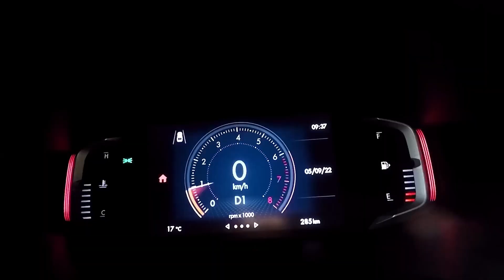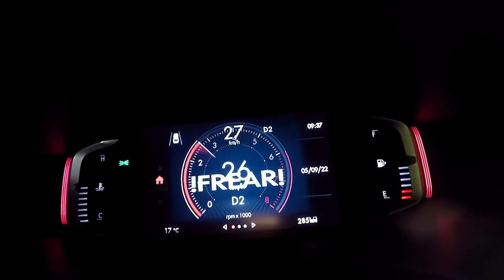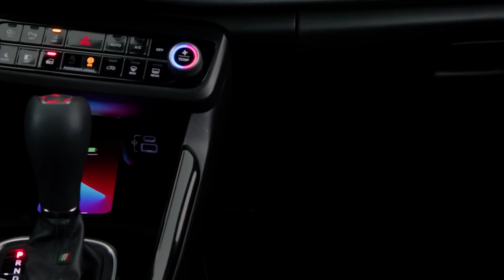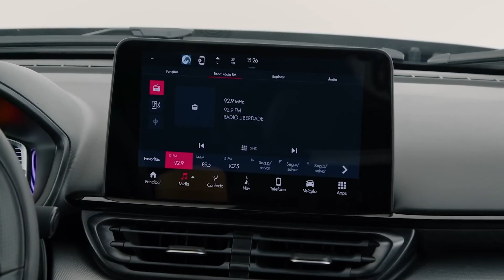BEST AMAZING! LIMITED NEW FIAT FASTBACK - Best SUV 2023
The NEW Fiat Fastback has the largest trunk in the category with impressive 600 liters. Top of the range among the brand's passenger vehicles, Fastback combines the best qualities of an SUV, with its large size and height above the ground, added to the elegant design of a coupé.
The model is equipped with ADAS (Advanced Steering Assistance Systems) with the following features: automatic emergency braking, which prevents collisions with vehicles in front.
Fiat's new SUV also features a customizable 7-inch full digital cluster in which the user can choose whether to have information in an analog or digital form, such as G-force, turbo pressure, real-time consumption, among others.